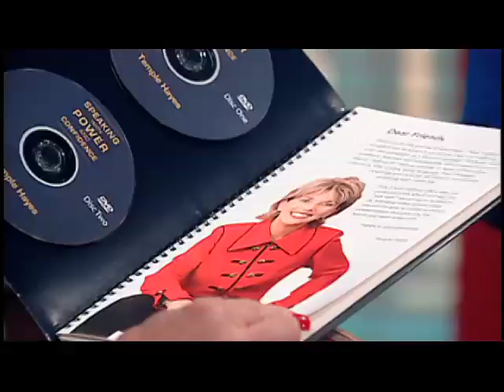Right now is the greatest moment you and I have ever lived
It's time to stop battling low self-esteem and be the empowered person you were meant to be.  Reverend Temple Hayes reveals her amazing story of self-esteem transformation and how you can do it too.